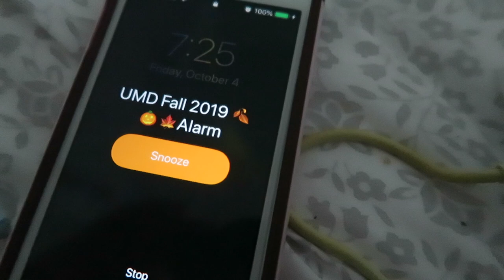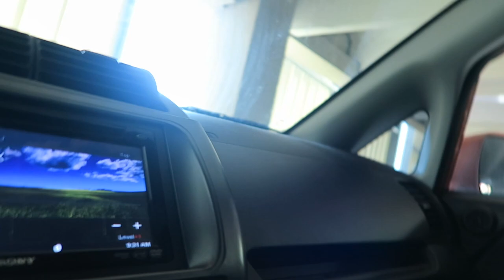A Day in the Life of a Student at College Park, University of Maryland || 2019 Vlog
Wonder what UMD life is like? Well... as a commuter, here is a day in the life of a student at College Park, University of Maryland!

P.S. - the Beltway.

xoxo
Stephanie ♥